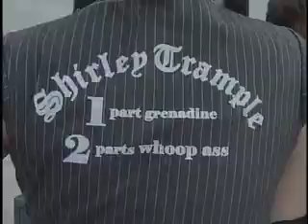Providence Roller Derby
From the summer of 2005.